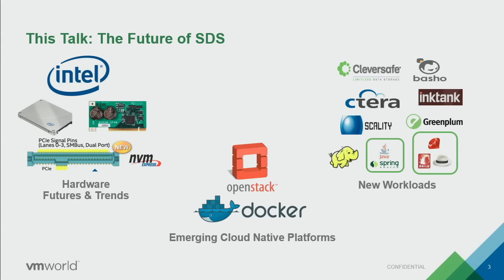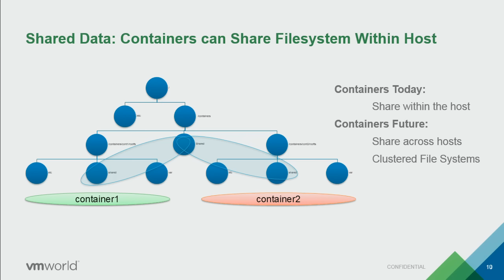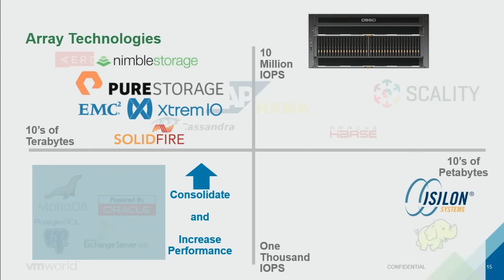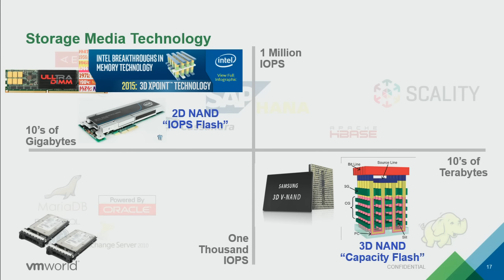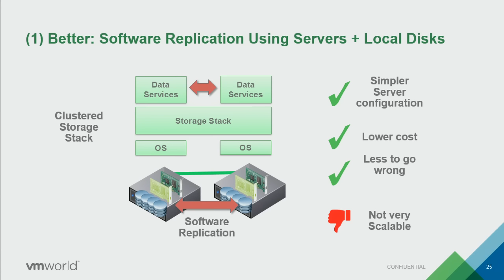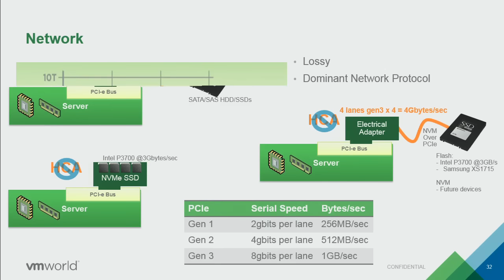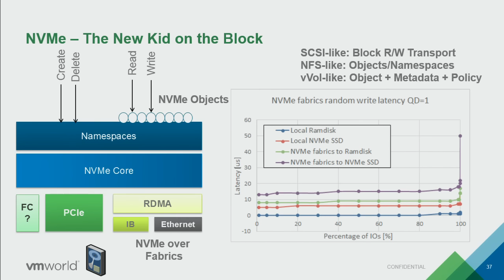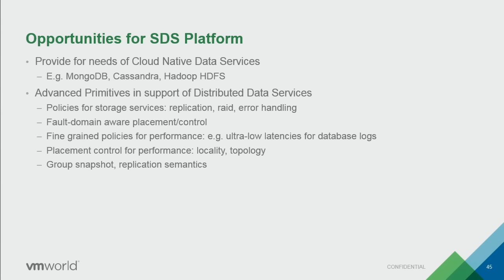VMworld 2015: CTO6453 - The Future of Software Defined Storage...